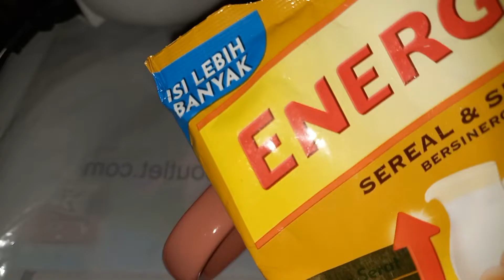unboxing kaca/cermin gemesh